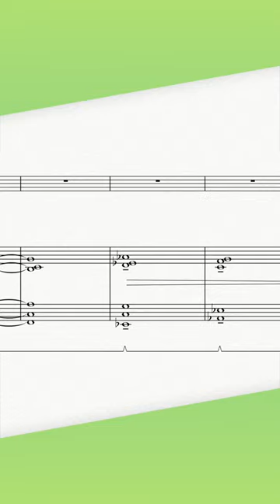Here's the most mournful chord progression I can come up with.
“A Sonata for When Time Stands Still,” (2020) for soprano saxophone and piano, composed by Saad Haddad.

Performed by Steven Banks, soprano saxophone, and Xak Bjerken, piano.

📰 Monthly NEWSLETTER that shares the latest news about my music and shows

There are versions that exist for:

1. oboe and piano
2. clarinet and piano
3. flute and piano

This work is scored for soprano saxophone and piano, and is organized into three movements: I. Largo, II. Vivace, and III. Pesante. In this work, I sought to compose a work in the Western sonata form structure byway of the use of materials extracted from the Arabic music traditional playing technique. Writing for the saxophone itself presented its own challenge as it is not an instrument at all associated with the music of the Middle East. This proved to be a blessing in disguise during the creative process, as it gave me a special opportunity to interpret many of these already unique gestures in my own personal way.